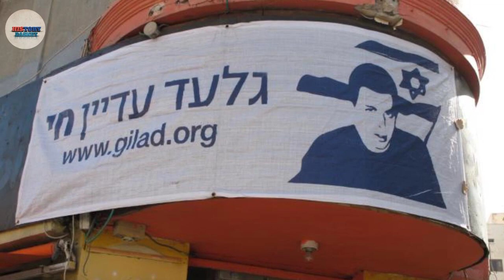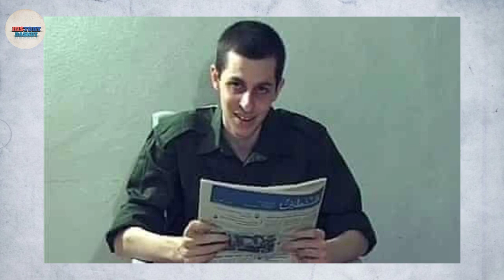Israel vs Hamas History | How Hamas frees 1000+ prisoners in exchange of one Israeli soldier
On June 25, 2006, the then 19-year-old Shalit was captured after militants tunneled under Gaza's border and attacked an army post, killing two soldiers and seriously wounding a third.
The raid was claimed by three Palestinian groups, including Hamas's armed wing, the Ezzedine al-Qassam Brigades.
Shalit, who has dual Israeli-French nationality, was captured and his bloodied bulletproof vest was found on the ground.
A day later, the three groups demanded the liberation of women and minors detained in Israel in exchange for information on Shalit. The then Israeli prime minister Ehud Olmert ruled out freeing Palestinian prisoners.
The attack was the first of its kind since Israel withdrew its troops and settlers from the coastal enclave in September 2005.
It unleashed, on June 28, a five-month Israeli military operation aimed at finding Shalit and ending militant rocket fire.
More than 400 Palestinians, including many civilians, were killed, around 60 Hamas officials were arrested, including several ministers and dozens of deputies, and a blockade was imposed on the impoverished enclave.

Israel failed to find Shalit during the offensive, and a Palestinian spokesman said on August 28 that he was alive.
On April 8, 2007, Israel confirmed it had received a list of Palestinian prisoners wanted in exchange for Shalit.

On June 25, 2007, a year after Shalit's capture, Hamas, which had just seized control of Gaza from Palestinian president Mahmud Abbas's Fatah movement, released a recording from Shalit, in which he begged Olmert's government to do more to free him and said that his health has deteriorated.

In September the following year, then French president Nicolas Sarkozy said he had handed over to his Syrian counterpart Bashar al-Assad a letter from Shalit's father, destined for his son.

On December 27, 2008, Israel launched a devastating 22-day military offensive against the Gaza Strip following daily rocket attacks by militants.
Then, on October 2, 2009, Israel, whose new Prime Minister Benjamin Netanyahu had pledged to secure Shalit's safe return, released around 20 Palestinian women prisoners in exchange for a one-minute video of Shalit.

Between June 27 and July 8, 2010, Shalit's parents and thousands of supporters walked to Jerusalem from northern Israel to mark four years since his capture, to urge the government to go ahead with a prisoner swap.
On October 11, 2011 Israel and Hamas announced a deal under Egyptian mediation for Shalit's release in exchange for the liberation of 1,027 Palestinian prisoners.

Finally, on October 18, the young man who had become an icon in Israel, his picture emblazoned across the country thanks to a relentless campaign by his parents, returned to Israel after 1,941 days in captivity